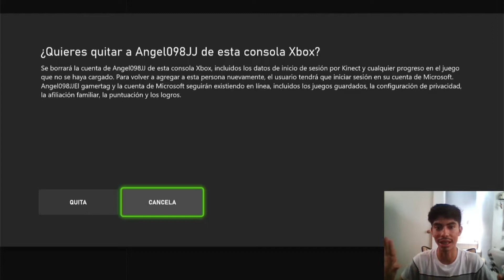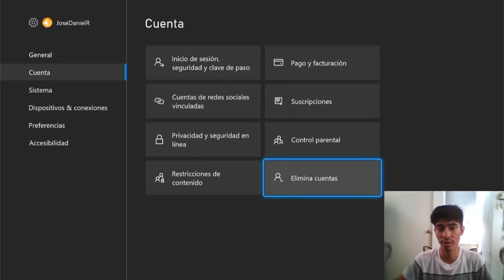Como ELIMINAR una Cuenta de Xbox One | Como Borrar una cuenta de xbox one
como eliminar una cuenta de xbox one